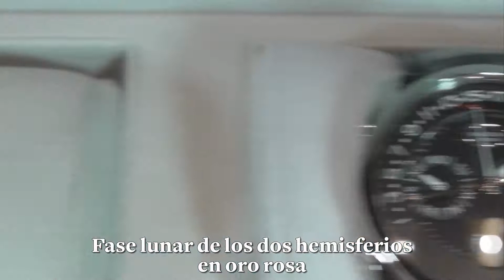SIHH 2012 - Modelos de Parmigiani Fleurier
Revisamos la escueta exposición de Parmigiani en la feria suiza.